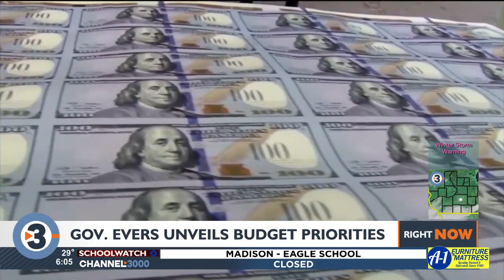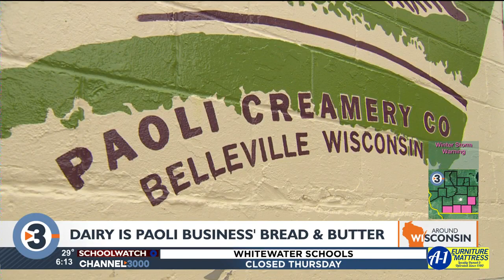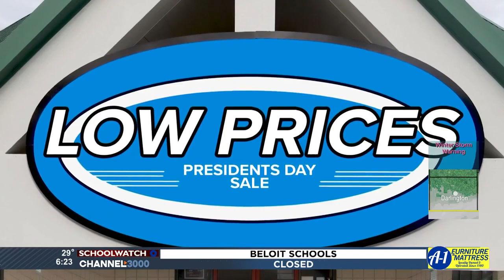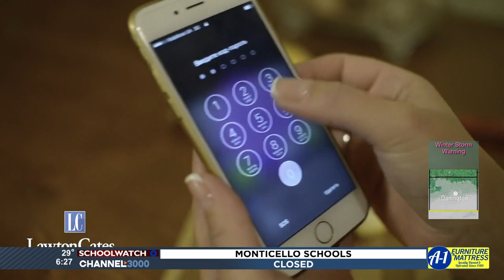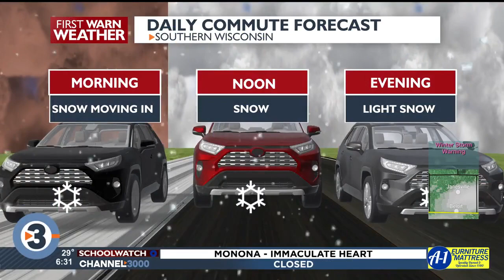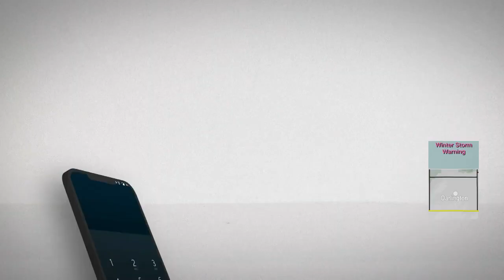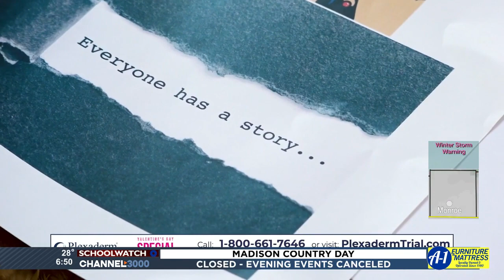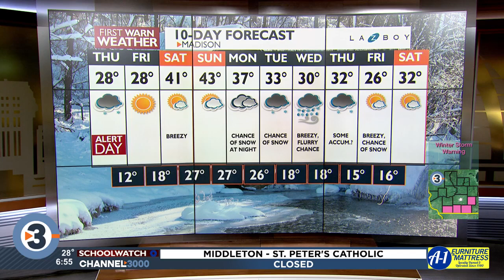News 3 Now This Morning: February 16, 2023